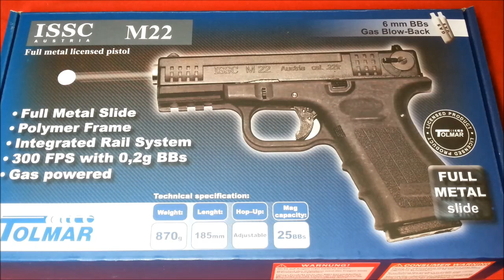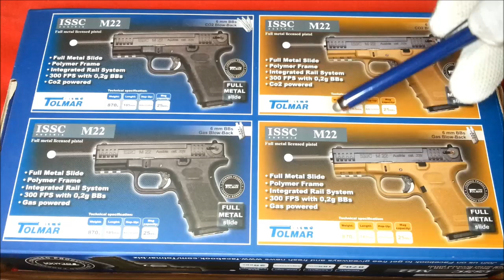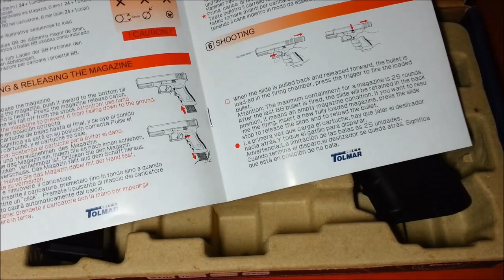ISSC M22 GBB von Tolmar (WE) IWA 2015 Deutsch-German Review + Schusstest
heute stelle ich Euch die neue ISSC M22 6mm Gas Blowback Waffe vor. Diese ist ganz neu in Deutschland verfügbar. Bislang leider nur in einem Shop zu bekommen!  Viel Spaß beim anschauen!